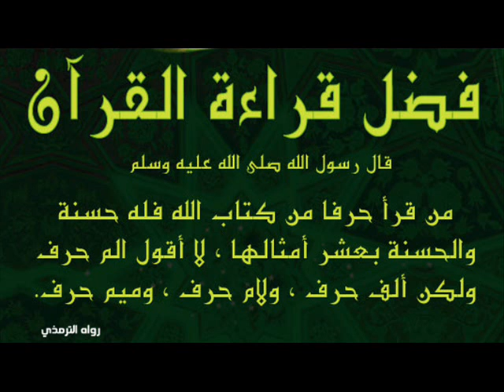Malam Mouhamad Souleymane S .An-Nissa شيخ الاسلام سورة النساء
تلاوة القرآن الكريم للشيخ محمد سليمان
بمسجد هياء الدرسوني
توند غمي
نيامي - جمهورية النيجر